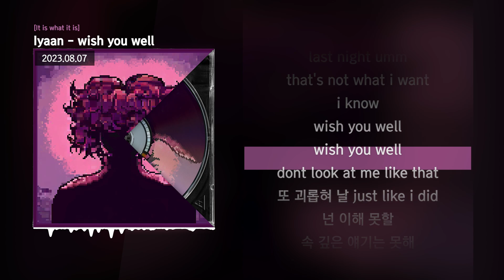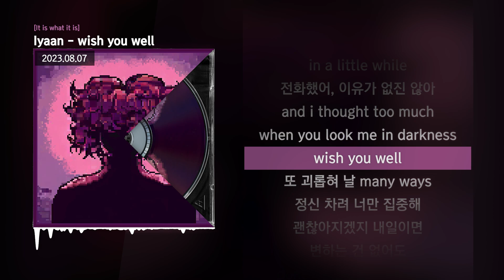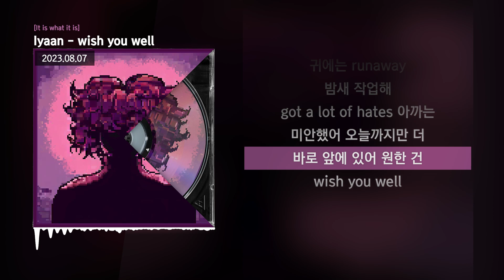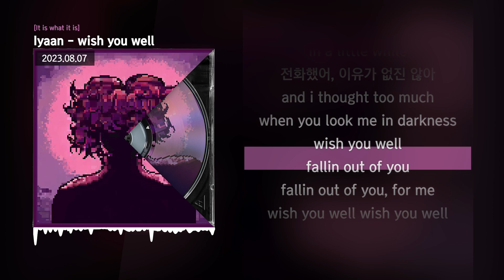Iyaan - wish you well [It is what it is]ㅣLyrics/가사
✅ 정보
'Iyaan' 1st Single Album [It is what it is]